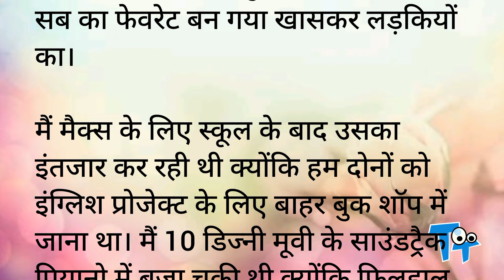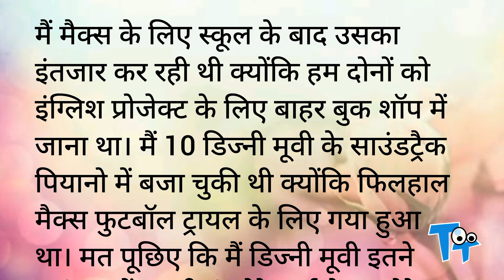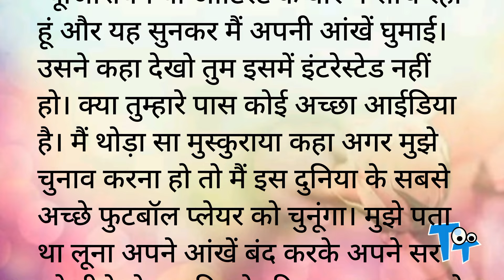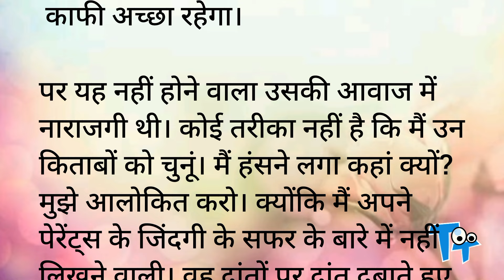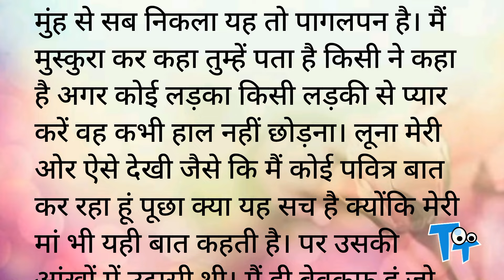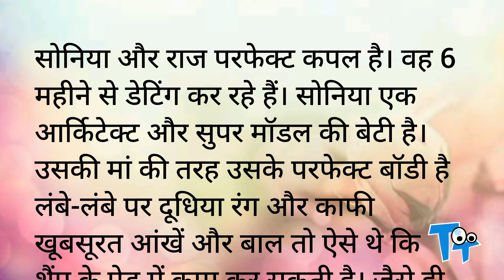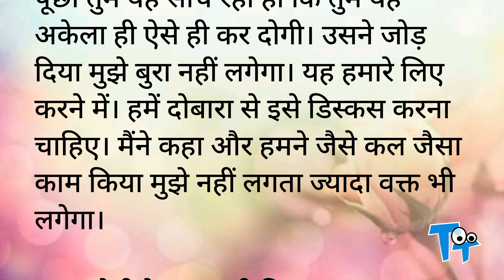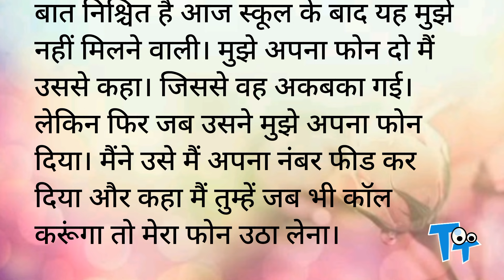Luna - 2. चांद | Romantic Hindi Kahani | Heart Touching Story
hot romance
hot stories
hot stories in words
Novel
Upanayas
Prerak Kahaniya
Manohar Kahaniyan
motivational stories
hindi kahani
hindi kahaniyan
bedtime story
heart touching story,
hindi quotes,
parivarik kahaniyan
emotional story
shikshaprad kahani
rochak kahaniyan
life story
romantic story
romantic kahani
inspirational stories
love story
friendship,
family
personal growth
moral stories
moral story in hindi
story time
fairy tales
sacchi kahaniyan
sacchi kahani
emotional story
Science Fiction
Teenage Story
Jokes
Comedy
Stand up comedy
Cartoon